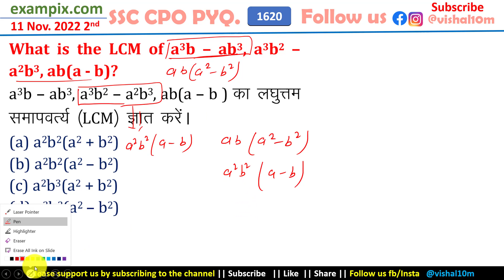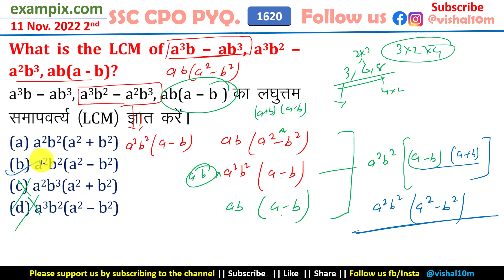What is the LCM of a^3b - ab^3, a^3b^2 - a^2b^3, ab(a - b)?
Quick Link